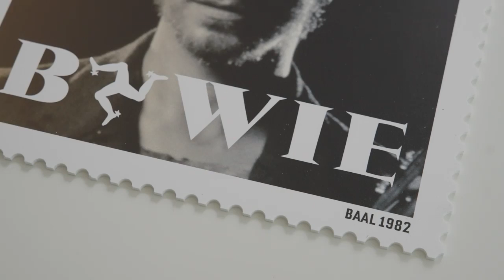David Bowie: Actor by Jonathan Barnbrook - David in Baal (1982) (Part 6)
Designer Jonathan Barnbrook discusses Baal, which celebrates its 40th anniversary this year.